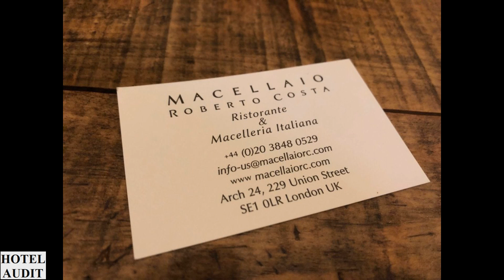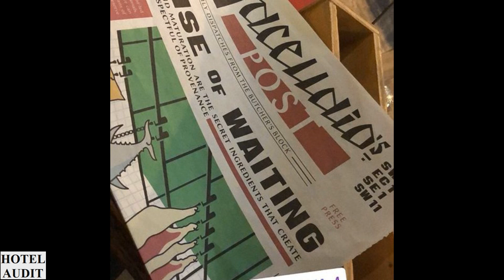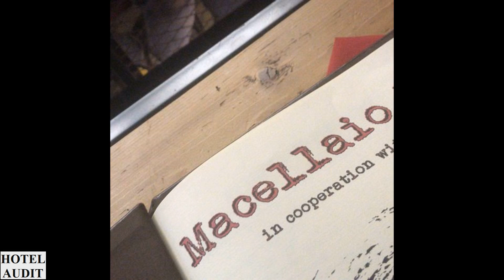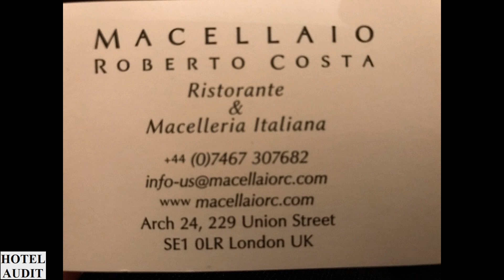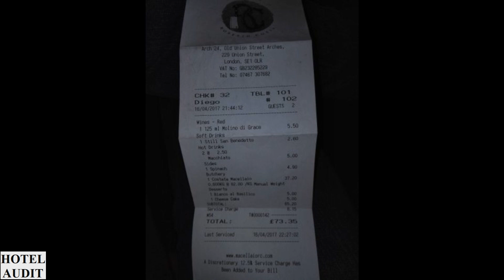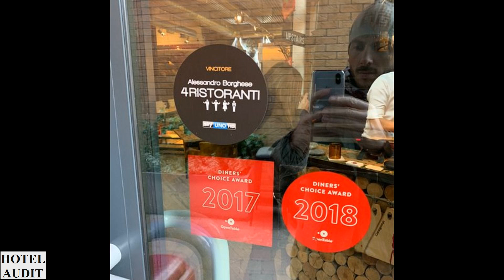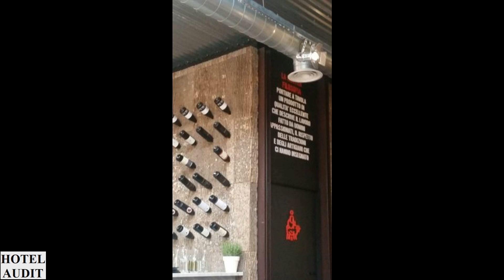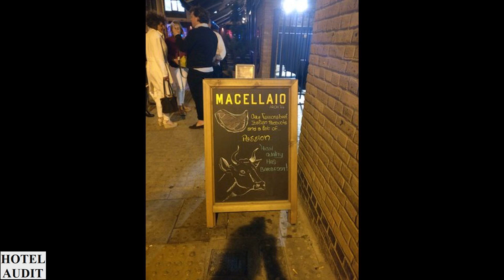Великобритания Лондон Macellaio Rc Union Street 1 Hotel Audit Отель Аудит